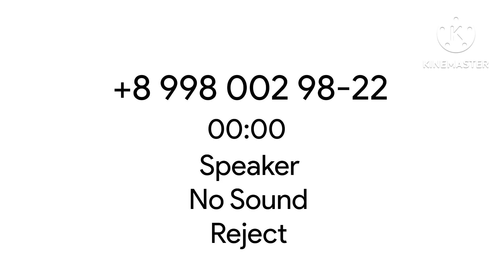Certaphone C1-2000 Low Battery (Old Video)